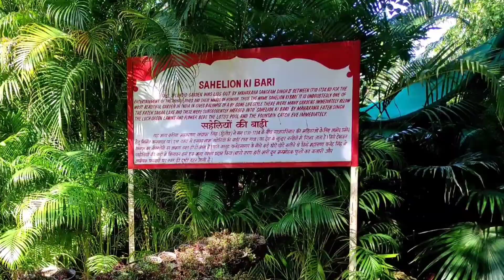saheliyon ki baadi udaipur।। सहेलियों की बाड़ी उदयपुर। बहुत ही सुन्दर और आकर्षक जगह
saheliyon ki baadi udaipur
saheliyon ki baadi
udaipur saheliyon ki baadi
saheliyon ki baari
saheliyon ki bari udaipur
saheliyon ki bari
udaipur
saheliyon ki bari udaipur history
saheliyon ki bari udaipur rajasthan
saheliyon ki badi udaipur
saheliyon ki badi
udaipur saheliyon ki badi
saheliyon ki bari udaipur shooting
saheliyon ki bari timings
saheliyo ki badi udaipur sahelion ki badi
udaipur ka dil saheliyon ki bari
udaipur saheliyon ki bari
saheliyon ki badi udaipur rajasthan
saheliyon ki bari udaipur 2022
saheliyon ki bari in udaipur
udaipur
top 10 places to visit in udaipur
city palace udaipur
top places to visit in udaipur
best places to visit in udaipur
udaipur palace
udaipur tourism
udaipur rajasthan
udaipur places to visit
udaipur vlog
udaipur city palace
udaipur famous places
udaipur tour
famous places in udaipur
udaipur famous place
udaipur trip
things to do in udaipur
udaipur city
top places in udaipur